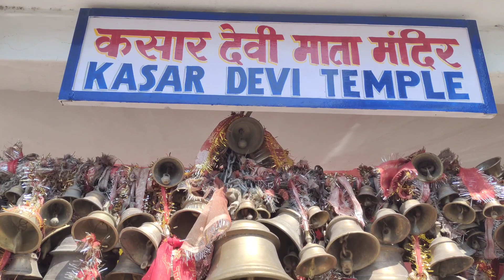Kasar Devi Temple Almora, UK | कसार देवी मंदिर का अदभुद रहस्य | NASA Trying To Discover the Mystery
Kasar Devi Temple Almora, Uttarakhand
NASA Trying To Discover the Mystery
The Most Famous Temple of Uttrakhand
Ma Durga Temple
Tourist places of Almora
Tourist places Kumaun Region Uttrakhand
Worship place of Swami Vivekanand
Camping in Uttrakhand
cooking in Car Kitchen
Campervan conversion
Kathgodam to Kasar Devi Mandir
Road Trip to Kasar Devi Mandir
Road Trip to Almora
Kasar Devi similar to Machu Pichu Peru
Megnatic Field in Kasar Devi
couple enjoying Travelling

Rain Camping in Hills of Kasar Devi, Almora |कैंपिंग में बनाया पहाड़ी खाना|Top Attraction of Uttrakhand

Cooked  Very Unique Breakfast in Camper Van में बनाए जबरदस्त ? Recipe of Healthy Breakfast
Recipe of pahari Dish
Camping in Forest
The most beautiful place of Almora
Enjoy peace in hills
Romantic weather in hills
Uttrakhand after rain
Car Kitchen
Kitchen setup In Maruti Car
Cooking while travelling
Cooking is my passion
Car converted to campervan
Studio apartment in car

Uttarakhand
Birthi Water Fall । Munsiyari
Travel Vlog
Pithoragarh
Uttarakhand Kumaun Region
Highest Water Fall in Uttarakhand
Must visit place of Uttarakhand

Birthi water fall is given this name ad it falls in Birthi Village near Munsiyari in Pithoragarh district.

Night camping in -4 degree temprature in Munsiyari
Car camping in heavy rain in Munsiyari Top Tourist place of Uttrakhand
Munsiyari the Most beautiful Tourist place of Uttrakhand
Couple camping in Munsiyari
Pithoragarh to Munsiyari by Road
Kamakhya Devi Mandir
Loha Ghat offbeat place for camping
Abot Mount
Kausi River
Cooking in car kitchen in heavy rain
Spent Sleep less night in Munsiyari
Old Couple Camping in Extreme weather
Heavy Snow fall in camping at Munsiyari
Retired couple enjoying camping
Retired couple enjoying Travelling